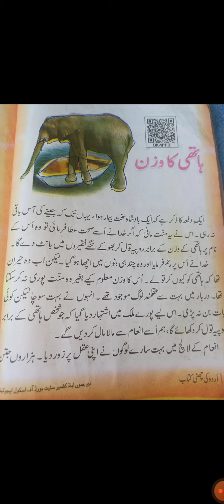Hati Ka wazin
Wali Mohammad Sheikh